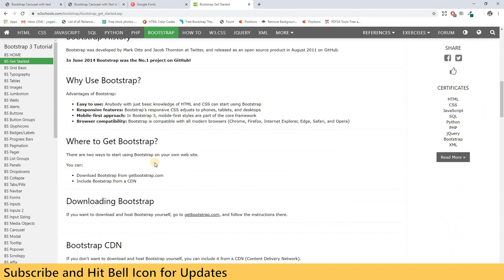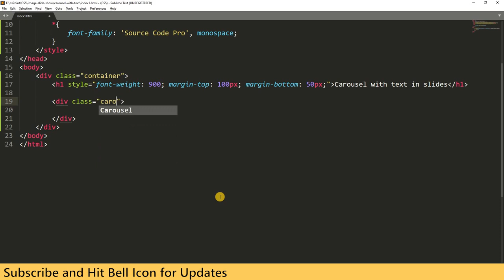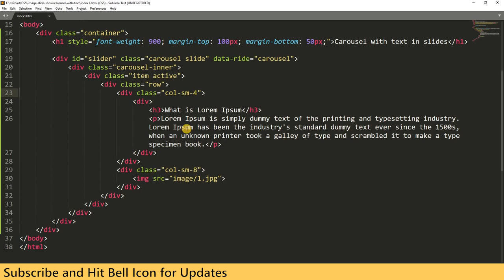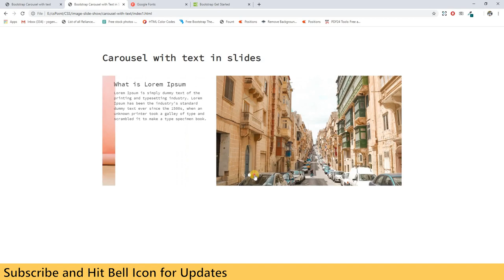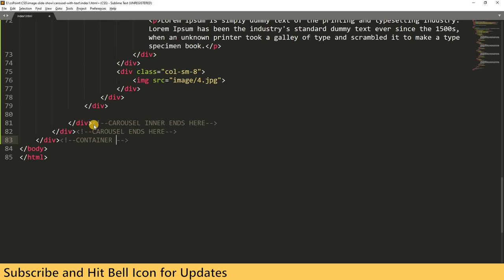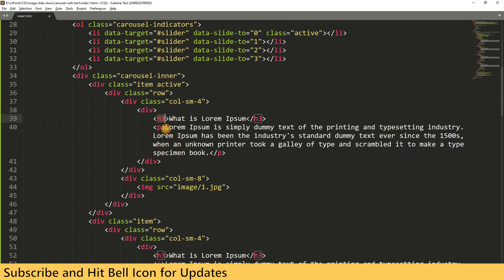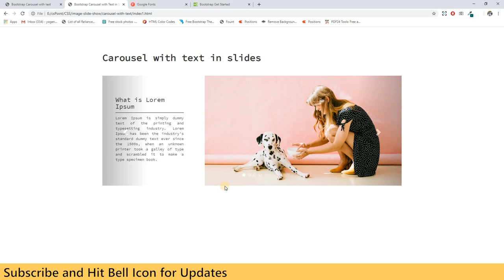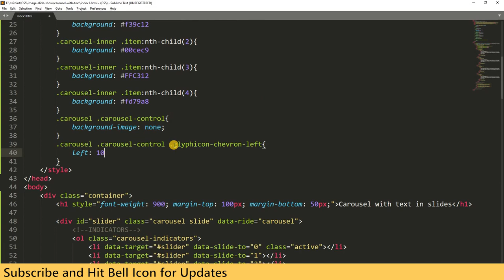Bootstrap Carousel with text and images in slides | csPoint web designing tutorials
In this tutorial of csPoint you will learn how to create bootstrap carousel with text and images in slides

css3 tutorials
css tutorial
css animation
css tutorials for beginners in hindi
css grid
css in hindi
css3 tutorial
css3 animation
html coding
html programming
html5
svg animation
svg
svg tutorial
website design
javascript tutorial